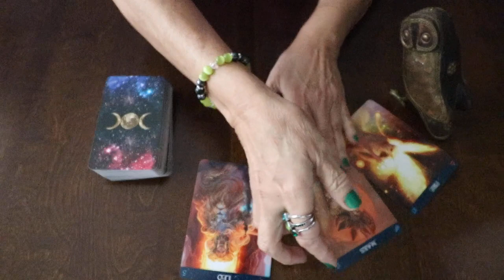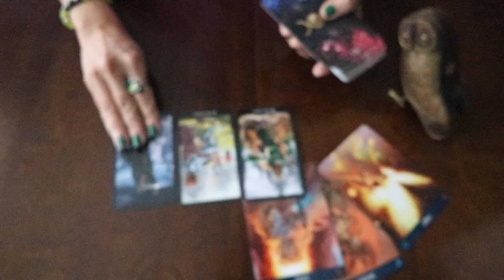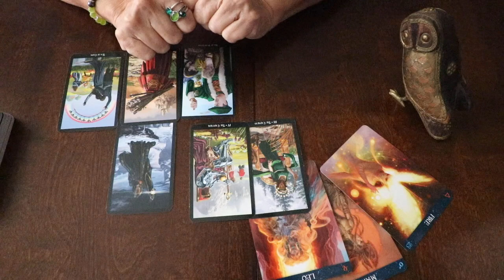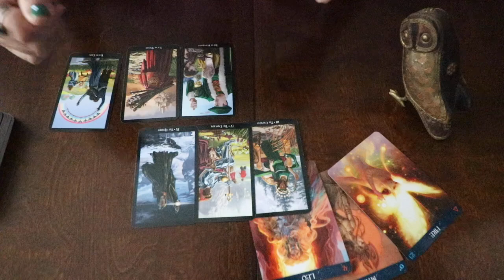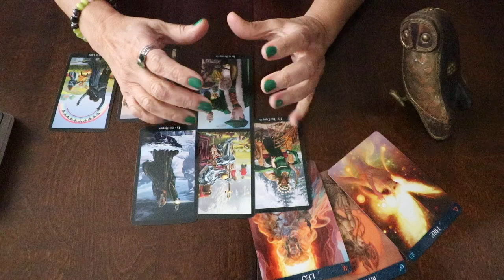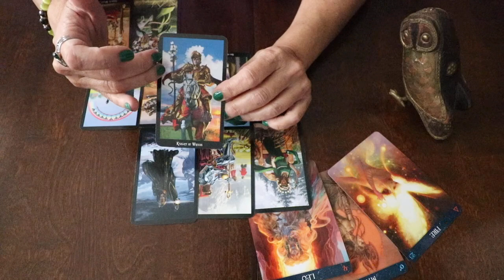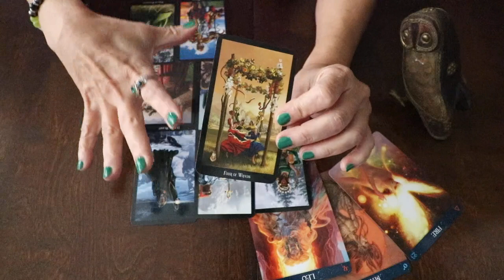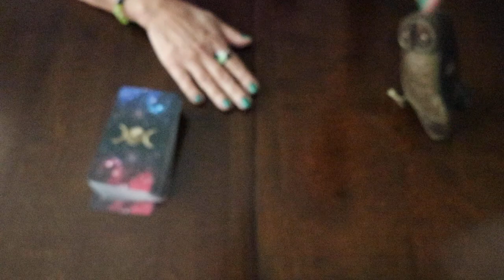TAROT - LEO SEPTIEMBRE 2020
Recuerda que mis videos son de lectura general. Este video está destinado a fines de entretenimiento. Use su propio juicio al tomar cualquier decisión. ¡Diviértete y disfruta!Astrologia Tarot LecturadeCartas Septiembre Oraculo Horoscopo Leo #2020